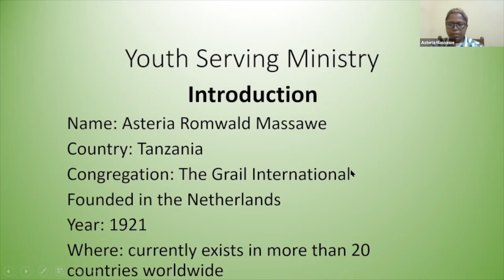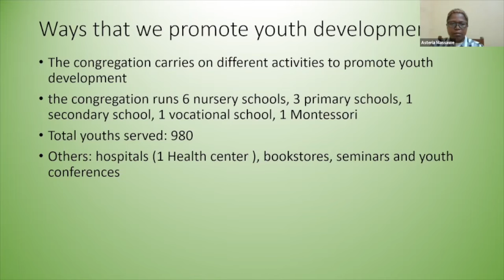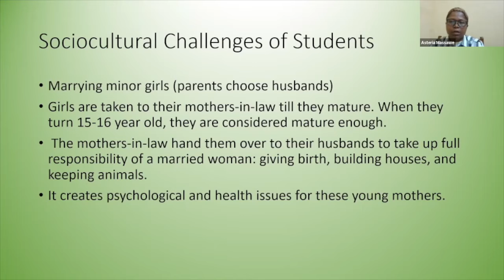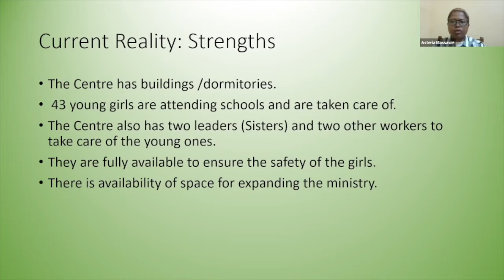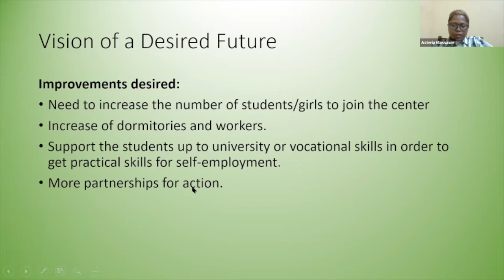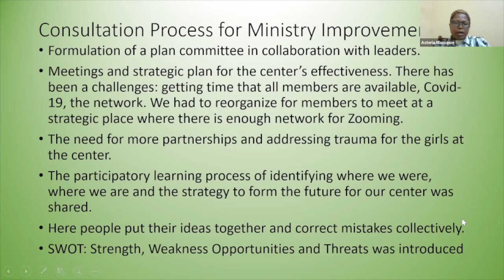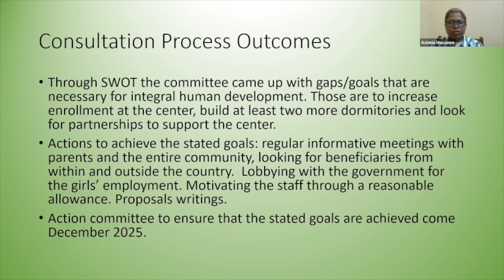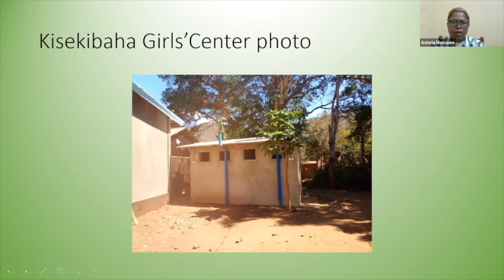Living Charisms Conference: 1.5 Sr. Asteria Massawe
This video was recorded for the conference "Living Charisms: Sisters' Leadership for Human Flourishing," sponsored by the Loyola Institute for Ministry at Loyola University New Orleans with support from the Conrad N. Hilton Foundation.

Session 1: Trauma-Informed Ministries for Vulnerable Youth
Sisters present about their experiences of collaborating with a youth-serving ministry in their congregation to develop and implement a strategic plan promoting trauma-informed care and integral human development. They share ideas and advice for others interested in improving services for youth.

Video 5: Sr. Asteria Massawe
Grail Community
Kisekibaha Girls' Centre, Tanzania